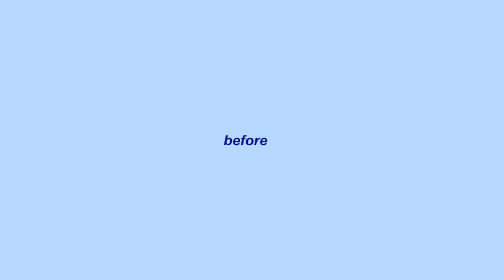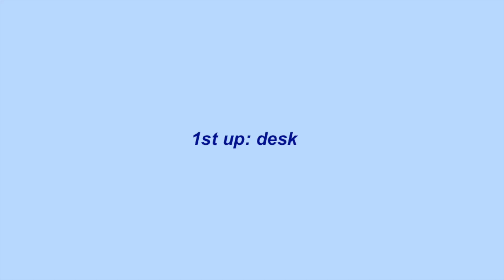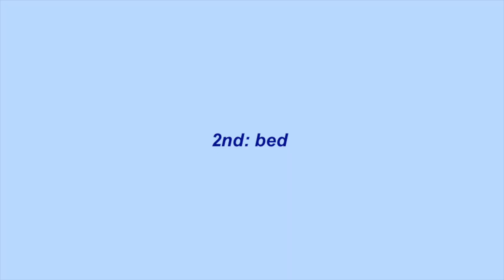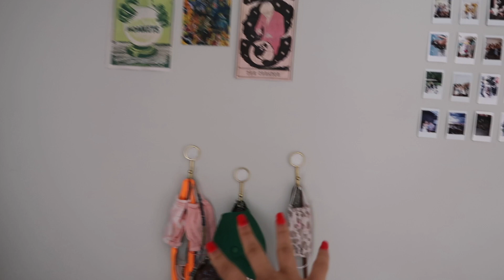clean my room with me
HEY GUYS! Here I am, finally cleaning my room, it’s about time…

if you see this comment: "lily should get a lizard"

sub count: 19,050 thank u guys so much i love each and every one of you!!!